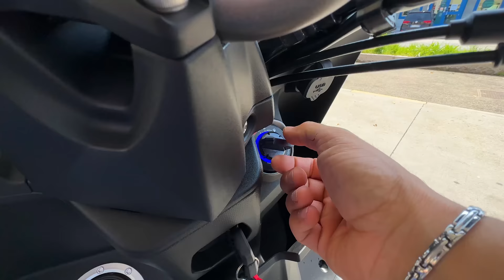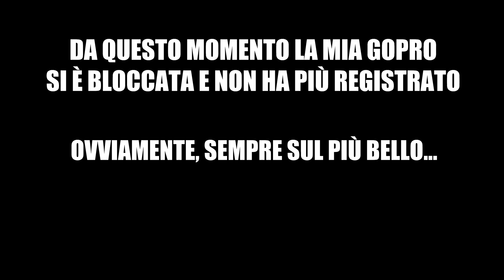REGALO UNO SCOOTER A MIO FRATELLO 😍 ( ma ho GRIPPATO IL BOOSTER 🥲 )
Mio fratello Franci non ha mai avuto un mezzo a 2 ruote, tranne il Booster che gli ho smontato e venduto quando avevo 16 anni 😂 Lo ammetto, mi sono sempre sentito un po' in colpa per averglielo praticamente distrutto, è arrivato il momento di ricambiare ❤️ Ah, ho distrutto il booster 😂 Sarà il karma?

🚘 IL MIO GARAGE
• BMW M3 COMPETITION "Overpower" 2022 | 600 cv
• KTM 1290 SUPERDUKE R "Overpower" 2020 | 195 cv
• DUCATI MULTISTRADA V4s "Overpower" 2021 | 170 cv
• YAMAHA RAPTOR 700 2012 | 70 cv
• TM SMR 125 2018 | 37 cv
• HONDA CRF 450 SUPERMOTO "Overpower"
• YAMAHA AEROX 94cc Malossi RC-One | 34 cv
• YAMAHA BW'S 70cc Malossi Full kit | 12 cv
• PITBIKE DREAM 160cc 2020
• PIAGGIO SI 70cc Malossi
• MEZZO SEGRETO N.1